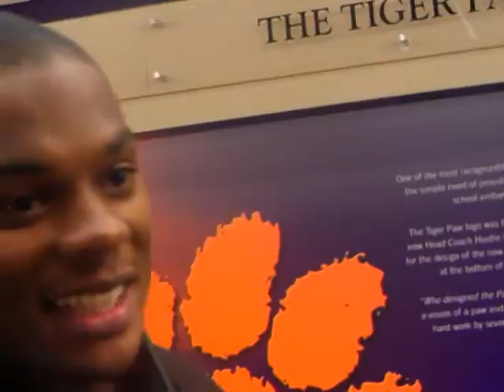10/2/10 - Leonard Hankerson